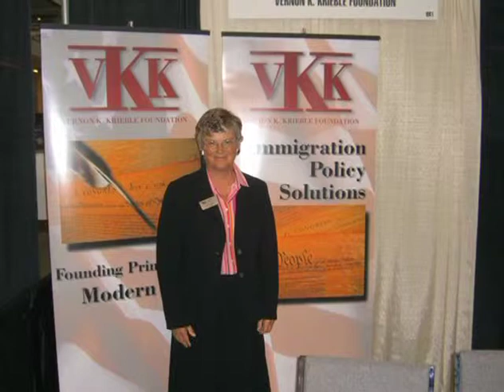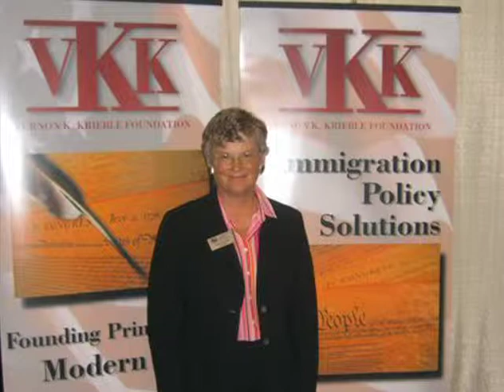Helen Krieble, Parker, CO, 2011 Cornerstone Recipient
Helen Krieble, recipient of the 2011 Parker Colorado Cornerstone Award, March 20, 2012.